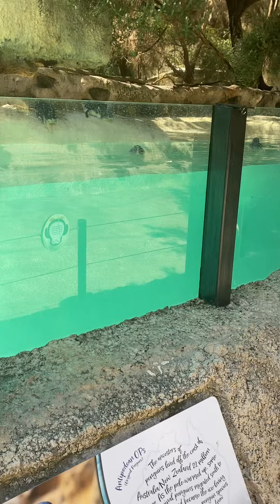Perth Zoo the Penguins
First stop at Perth Zoo